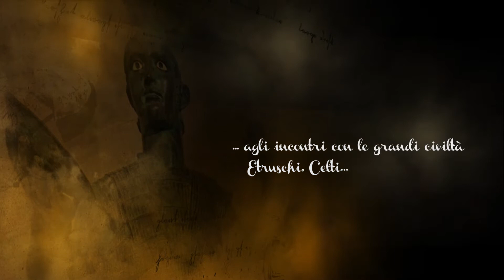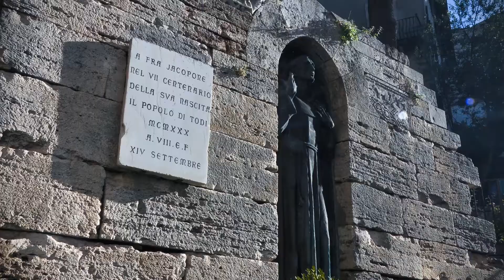Clip Todi prima stesura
DroinWork Aerial Film, prima stesura test video clip sulla città di Todi per la promozione turistica del territorio